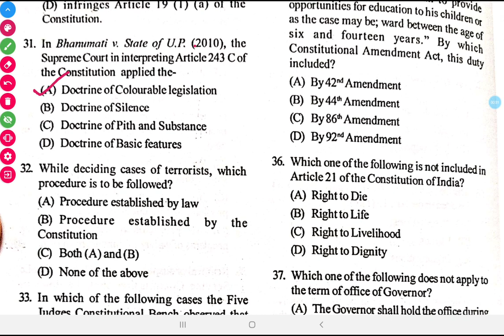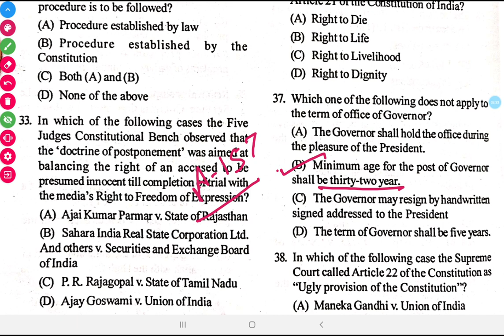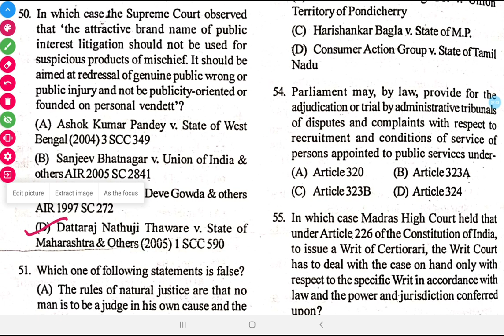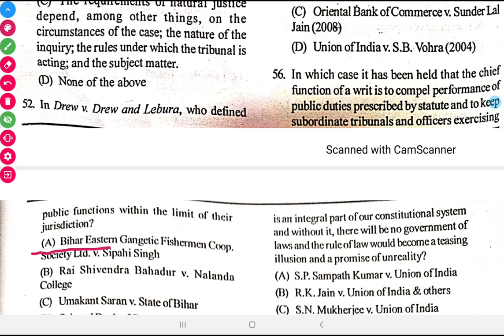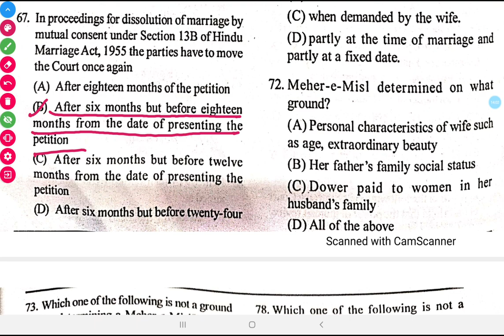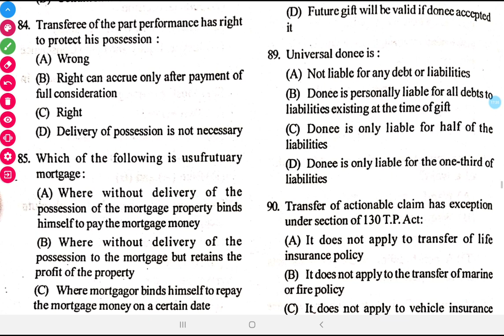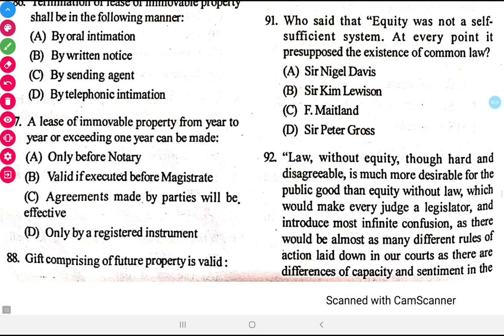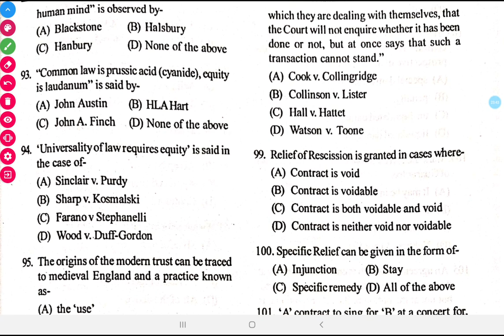Law for Bihar j : bihar pcs-j 👉 mock test 👉Mock Test 1 : Q 31-100 👉 bihar judiciary special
to learn about Test Series for Law 👉 part 2 Lectures👉  part 2 ques 31-100, please click: 🏻

This video is about Test Series for Law 👉part 2 Lectures👉  part 2 ques 31-100   but also try to cover the following subject:

 Something I noticed when I was searching for info on Test Series for Law 👉  part 2 ques 31-100 was the absence of relevant info.
 part 2 ques 31-100 lectures however is an subject that I understand something about. This video therefore should be relevant and of interest to you.
This channel has other related video clips regarding Test Series for Law 👉  part 2 ques 31-100
If you were trying to find more information about Test Series for Law 👉 1 did this video assistance?
 Maybe you want to comment listed below and let me understand what else I can help you with or information on Administrative Law Lectures lectures.